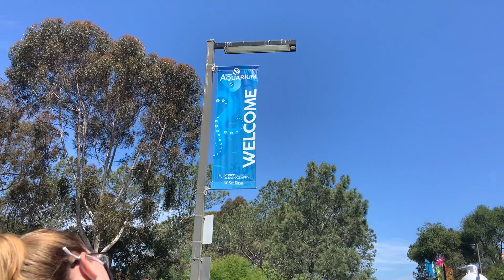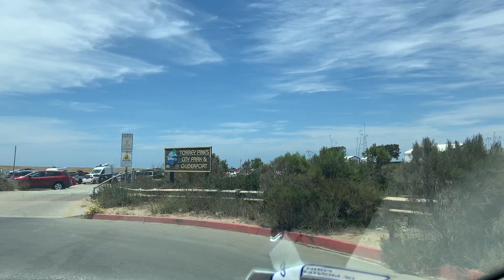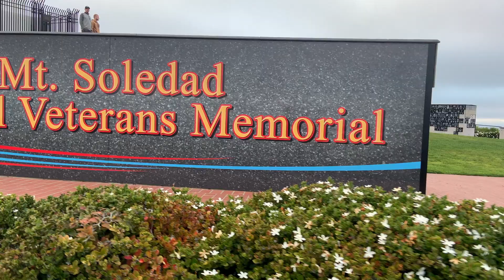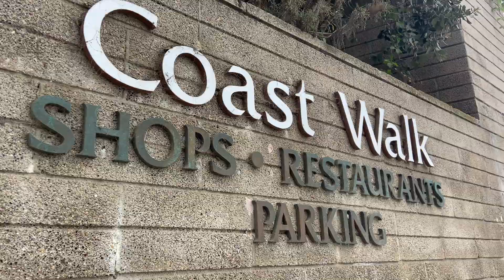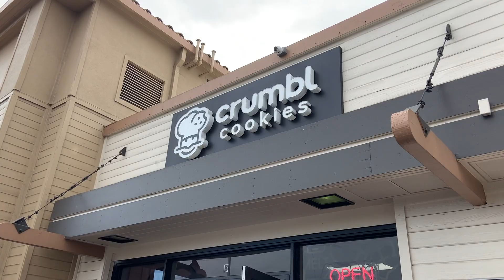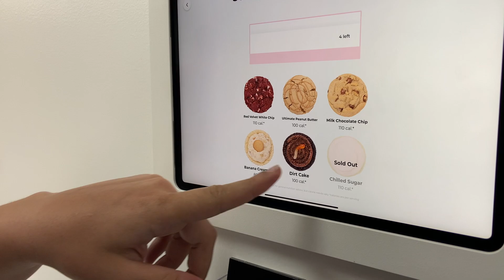SUMMER VACAY VLOG!!! ft: My Wisco Friends